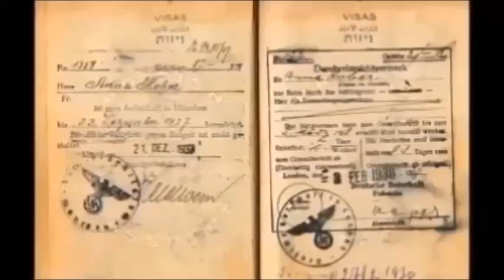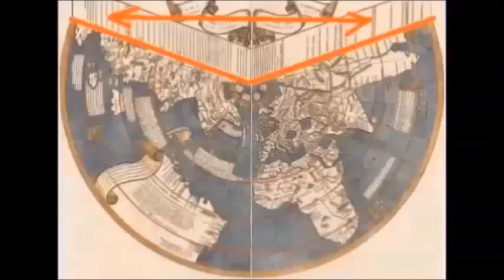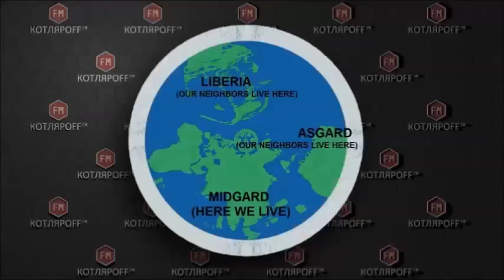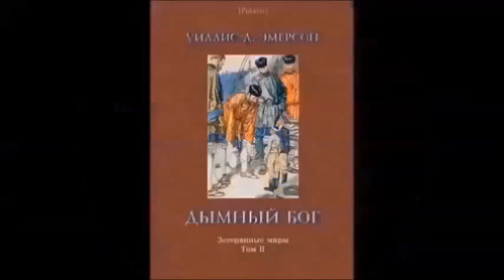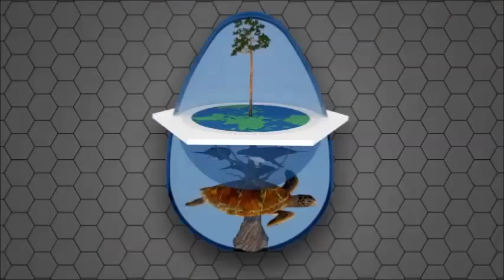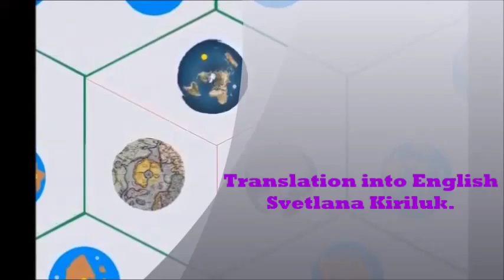AMAZING FLAT EARTH: REAL HYPERBOREA HAS BEEN DISCOVERED.